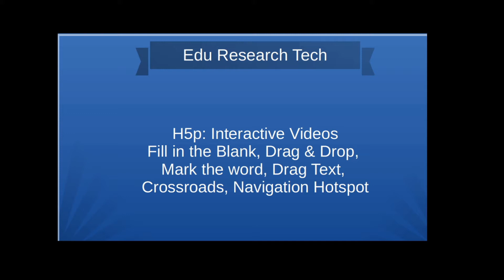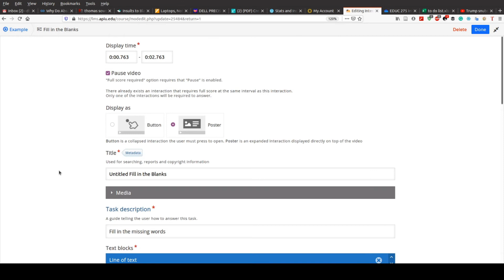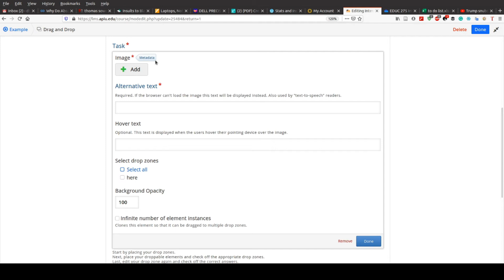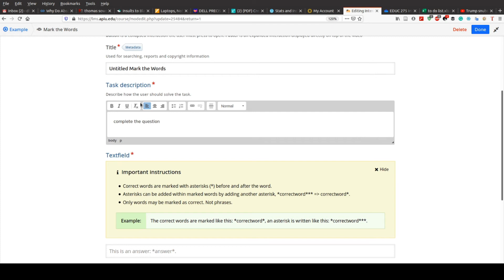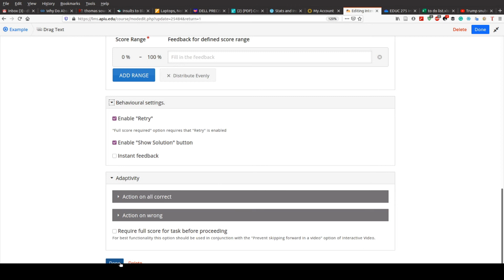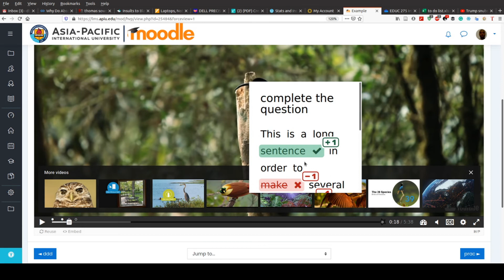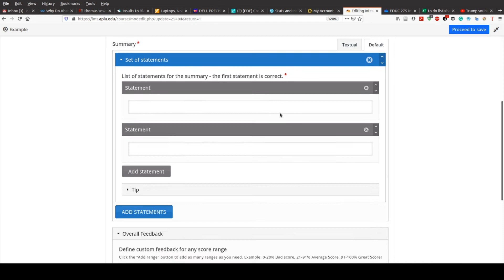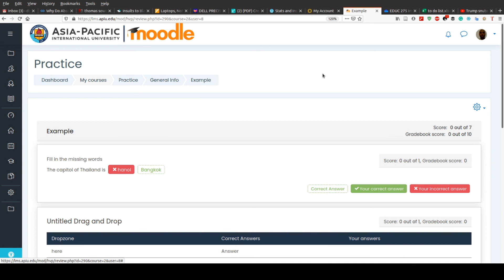H5P Interactive Videos: Mark words, navigation hotspots and more